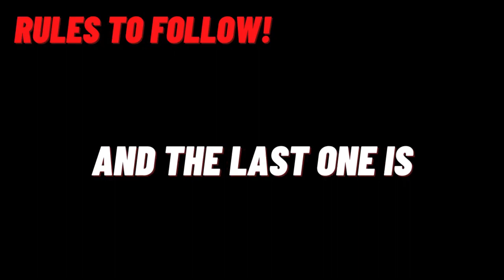iPad Pro 2021 Giveaway!